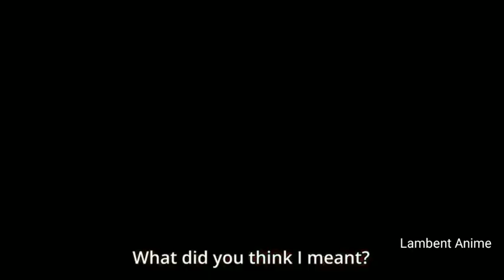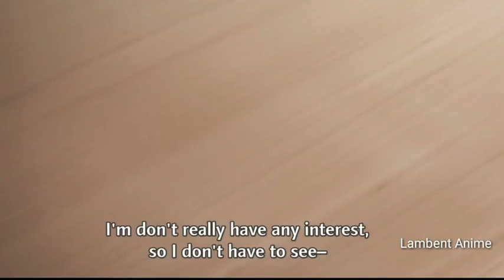Jealousy in Anime VERY SCARY Compilation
To Buy @ OFFERS

Fairy Tail Necklace Pendant =

Fairy Tail Laptop Skin
Link 1 =
Link 2 =
Link 3 =

Anime Poster
Albedo Scroll =

Anime Logo
Uchiha Logo Tshirt =
Fairytail Logo Necklace =

Anime BlueRay Disk
Attack on Titian Special Edtion =

Overlord Manga(20%) =

Mobile Back Case
Tokyo Ghoul =